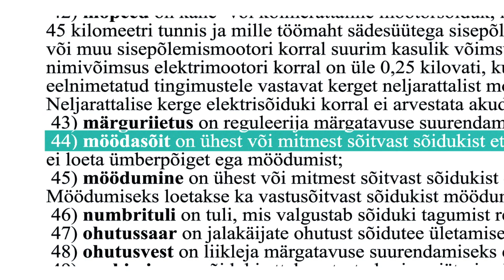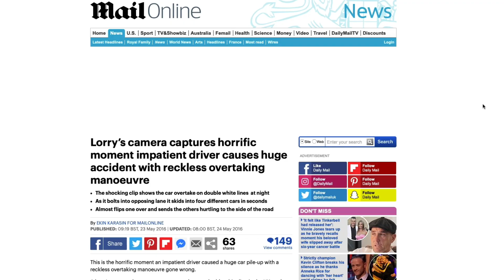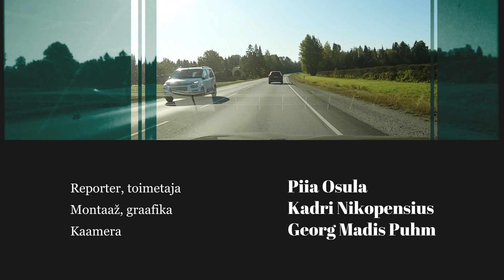Uurime, miks eestlased pööraseid möödasõite teevad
Viie aasta jooksul on Eesti teedel hukkunud ohtlike möödasõitude tõttu 10 inimest. Mis paneb inimesi sõiduradasid vahetama? Kui suur on ajavõit, kui aeglasematest sõitjatest pidevalt mööda sõita? Delfi TV ajakirjanik Piia Osula teeb selgeks.